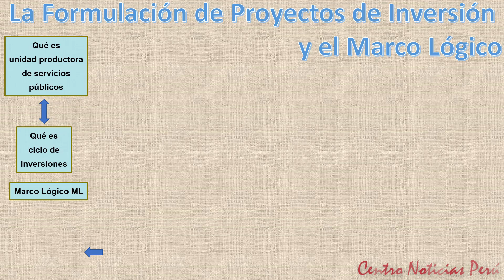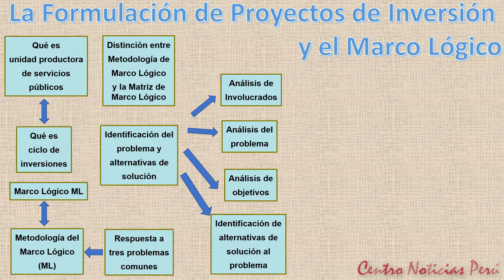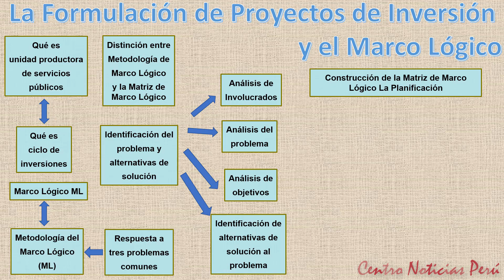Los Proyectos de Inversión y el Marco Lógico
Consiste en convertir los estados negativos del árbol de problemas en soluciones, expresadas en forma de estados positivos. De hecho, todos esos estados positivos son objetivos y se presentan en un diagrama de objetivos en el que se observa la jerarquía
de los medios y de los fines. Este diagrama permite tener una visión global y clara de la situación positiva que se desea.
Una vez que se ha construido el árbol de objetivos es necesario examinar las relaciones de
medios y fines que se han establecido para garantizar la validez e integridad del esquema de
análisis. Si al revelar el árbol de causas y efectos se determinan inconsistencias es necesario volver a revisarlo para detectar las fallas que se puedan haber producido. Si se estima necesario, y siempre teniendo presente que el método debe ser todo lo flexible que sea necesario, se deben modificar las formulaciones que no se consideren correctas, se deben agregar nuevos objetivos que se consideren relevantes y no estaban incluidos y se deben eliminar aquellos que no eran efectivos.
Identificación de alternativas de solución al problema
Tal y como se indica en la serie Guía Metodológica para la preparación y evaluación de
proyectos de inversión pública,  a partir de los medios que están mas abajo en las raíces del árbol de problemas, se proponen acciones probables que puedan en términos operativos conseguir el medio.
El supuesto es que si se consiguen los medios más bajos se soluciona el problema, que es lo mismo que decir que si eliminamos las causas más profundas estaremos eliminando el problema.
Construcción de la Matriz de Marco Lógico La Planificación
Es una matriz de cuatro filas por cuatro columnas (el número de filas puede cambiar), en la cual se presenta un resumen del proyecto.
En las filas se registran los objetivos del proyecto en cuatro niveles, Fin, Propósito, Componentes y Actividades.
Las columnas presentan la siguiente información:
 La primera columna se llama Resumen Narrativo.
 La segunda registra los Indicadores.
 La tercera detalla los Medios de Verificación.
 La cuarta registra los Supuestos.